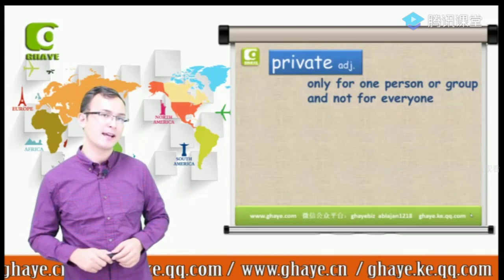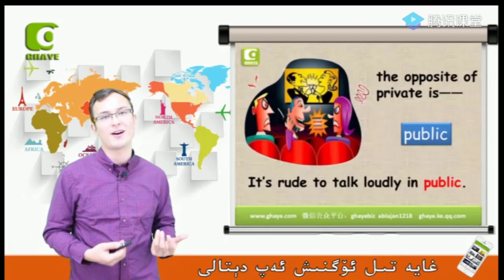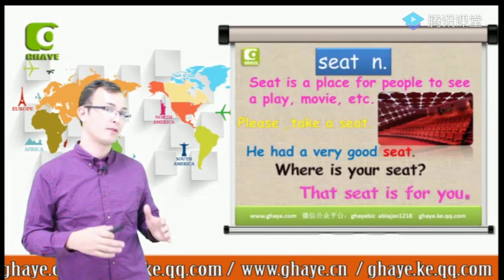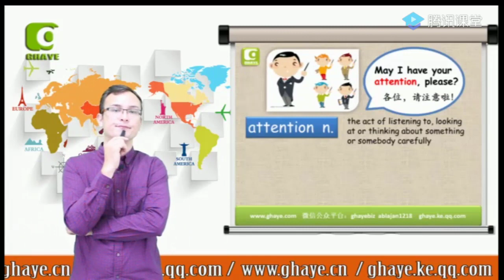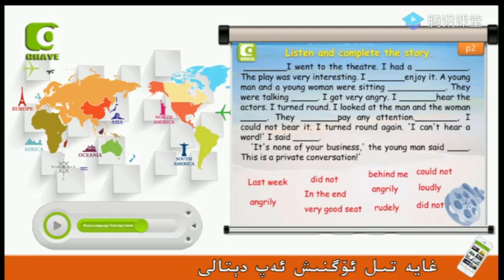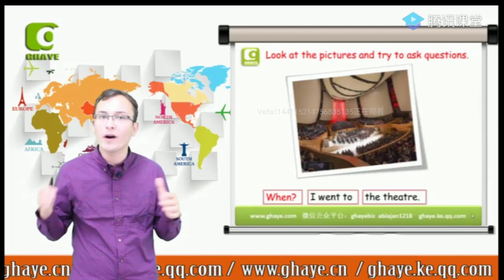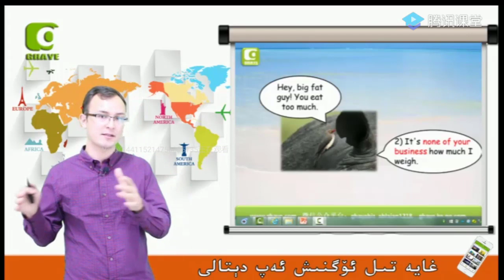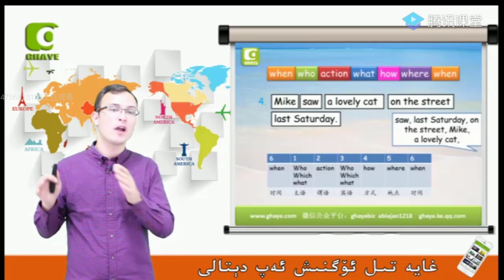(yengi uqum ingiliztili 2- kitap 1- deris) يېڭى ئۇقۇم ئىنگىلىز تىلى 2 -كىتاپ 1- دەرس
قانىلىمىزغا ئەزا بولۇشنى ۋە ھەمبەھىرلەشنى ئۇنۇتماڭ.